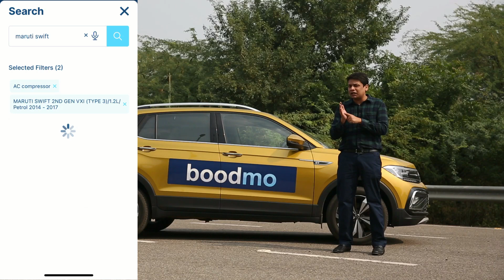In search of gold we lost a diamond I Retro review - Ford Ecosport 2017 model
Looking for your next car?My channel will help make finding your next vehicle easier than ever. Compare expert car reviews and recommendations, and find your perfect car through our official YouTube channel.

✅ comparisons